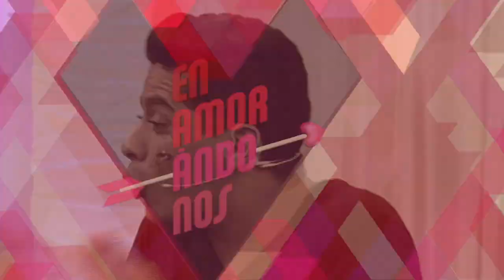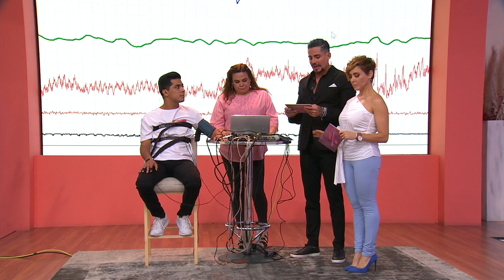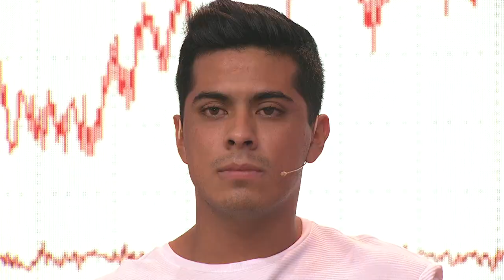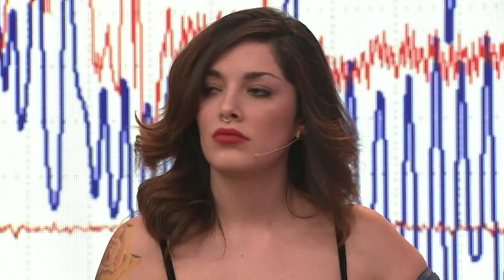Programa completo del 30 de agosto de 2017 | Enamorándonos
¡Damaris ya tiene vestido de novia! Además Chivis y Lord Tony ya aceptaron su amor y la bebeshita recibió ultimátum en su segundo día de regreso al programa ¡Esto y mucho más en el capítulo de hoy!